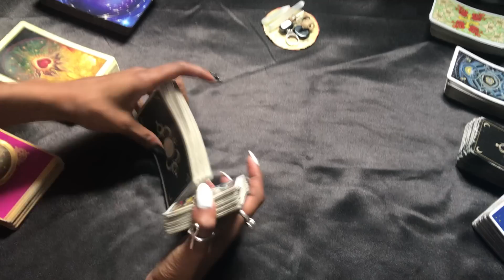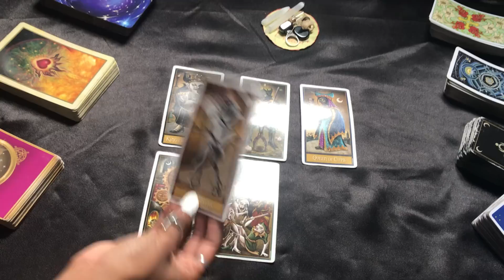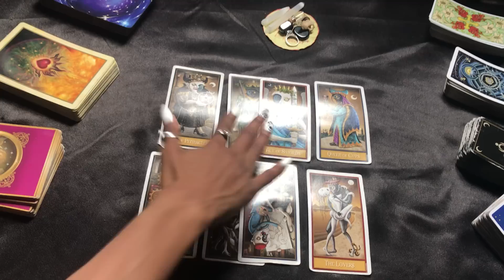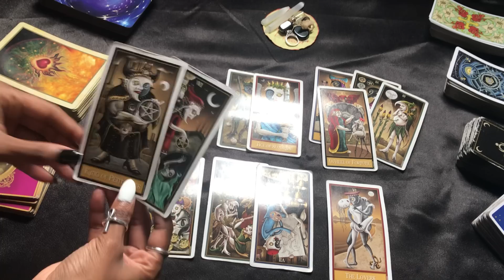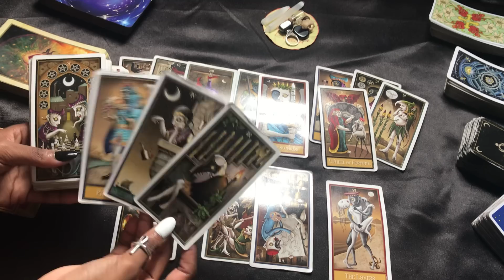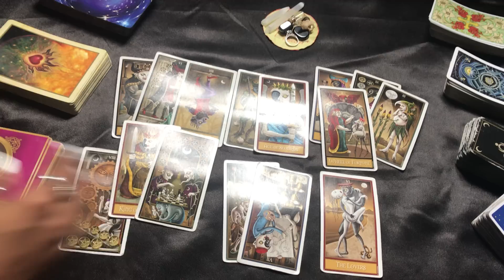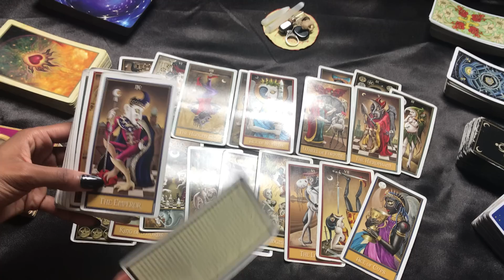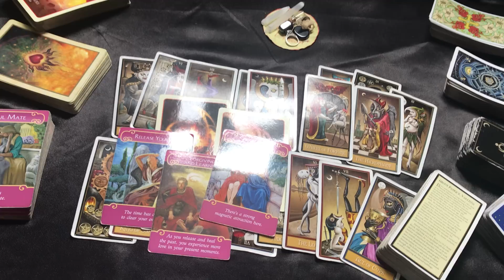NEXT 48 ~ ♏️SCORPIO ~ JUNE 26-27 “ KARMIC SEX - UNPROTECTED “